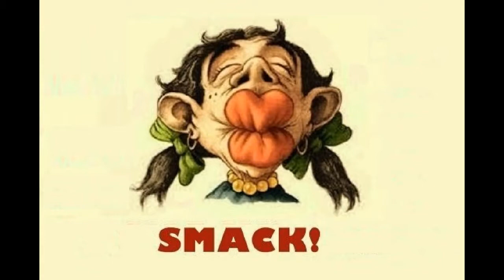IO TE VURRIA VASA' CON ARMONICHE IN SOL+MI